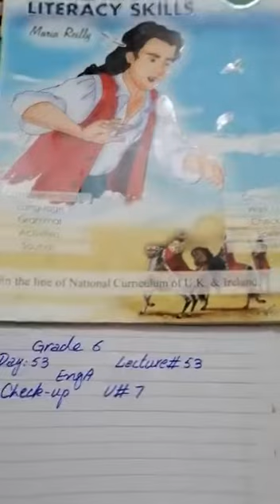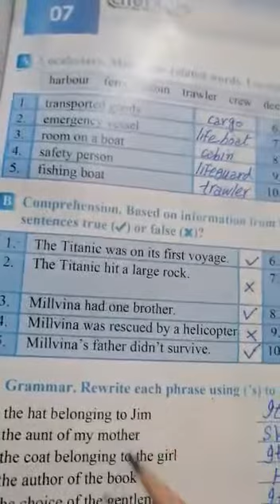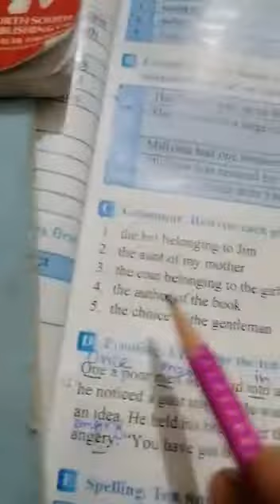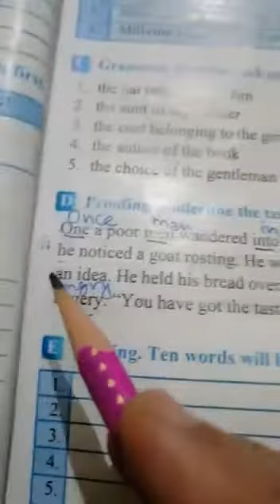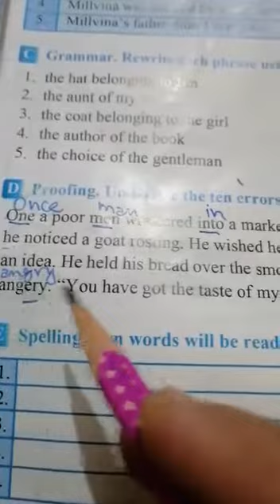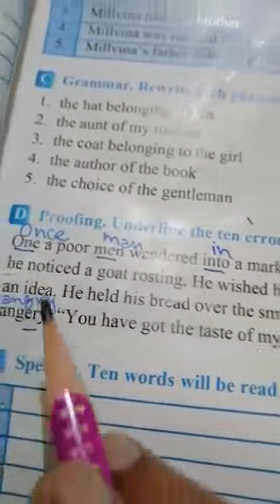English A Class 6th lecture#53